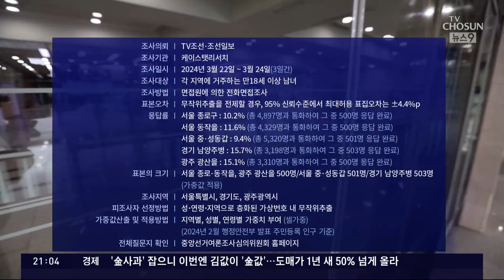'서울 동작을' 류삼영 34% 나경원 44%, '중성동갑' 전현희 43% 윤희숙 27%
서울격전지 세 곳과 경기남양주병 , 광주광산을 등 다섯 곳입니다. 그 결과를 자세히 분석해드리겠습니다.

윤동빈 기자입니다.